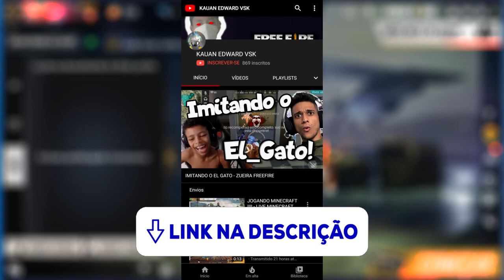AIRDROP NO MODO MATA MATA - FREEFIRE NOVIDADES DA ATUALIZAÇÃO DE FEVEREIRO 2020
SALVE GALERA! FREEFIRE ATUALIZADO EM 25/02/2020 E MUITAS NOVIDADES ESTÃO NO GAME, ENTRE ELAS O MODO MATA MATA AGORA TEM ATÉ AIRDROP! CONFERE AI NO VIDEO! CURTE E COMPARTILHA AI!!!

1 Crônicas 16:8. "Deem graças ao Senhor, clamem pelo seu nome, divulguem entre as nações o que ele tem feito."

Free Fire - É um jogo de tiro e sobrevivência disponível no celular. Cada jogo dura cerca de 10 minutos e coloca você em uma ilha remota onde você enfrenta 50 outros jogadores, todos buscando sobrevivência. Os jogadores escolhem livremente o seu ponto de partida com o paraquedas, tentando permanecer na zona de segurança pelo maior tempo possível. Dirija vários veículos para explorar o vasto mapa, esconda-se nas trincheiras ou fique invisível ao deitar sob a grama. Embosque, Atire, Junte equipamentos, há apenas um objetivo aqui: sobreviver.